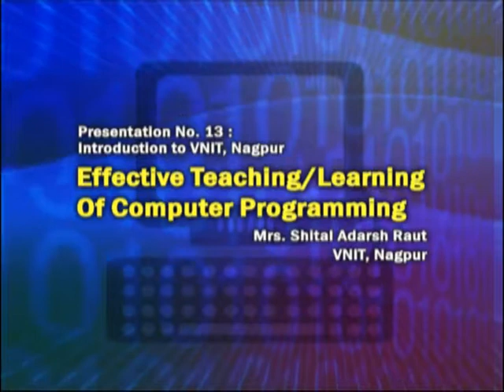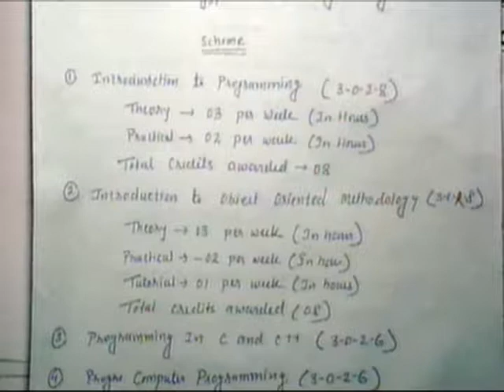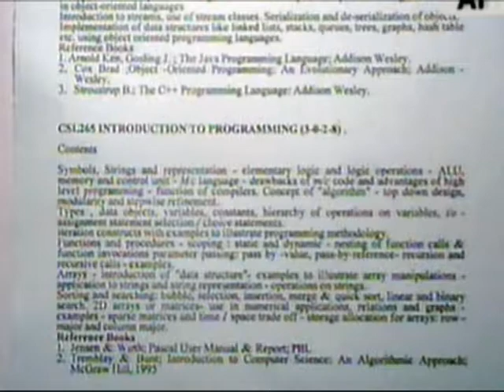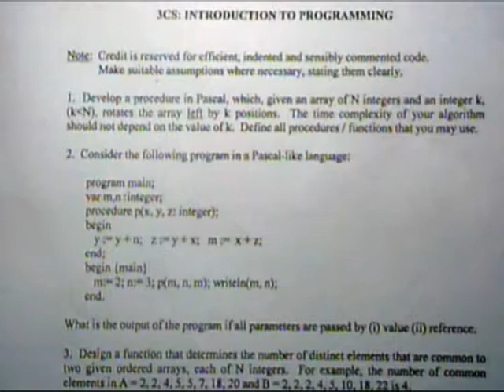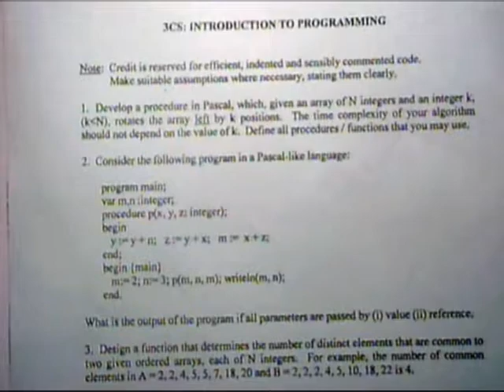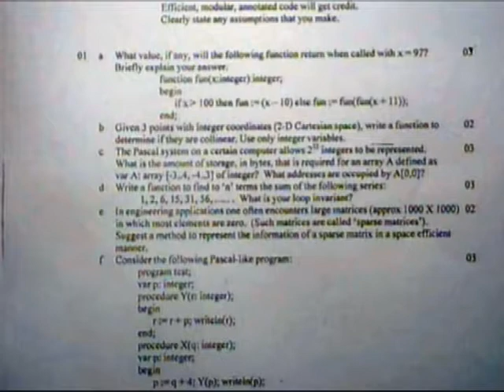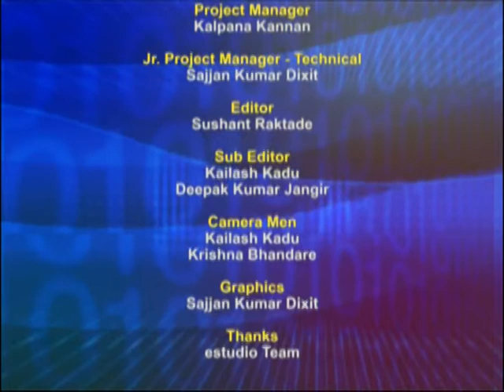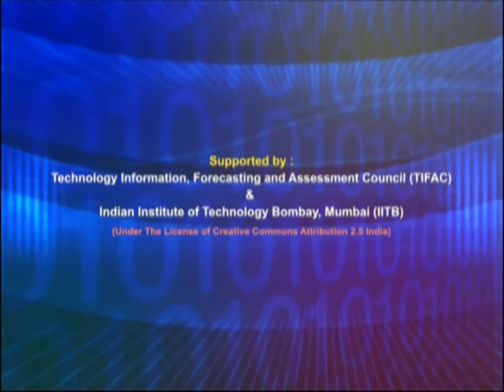ETCP LP13 Introduction to VNIT, Nagpur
This is 13th Presentation Session of Effective Teaching/Learning of Computer Programming workshop arranged for coordinators. It was delivered by Mrs. Shital Adarsh Raut from IIT Bombay.

In this session she talked about the computer programming course at VNIT, Nagpur. She explained about course syllabus, teaching schedule, evaluation scheme and sample question paper of this course.